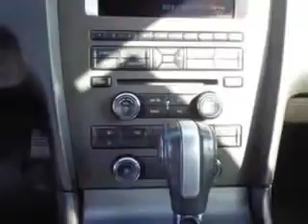2013 Ford Mustang Cadillac of Fayetteville Fayetteville, NC 28303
Ford Mustang Imagine driving this  Blue   Ford Mustang Coupe, equipped with a 6 Cylinder engine.
MILES: 31,451
VIN:1ZVBP8AMXD5241722

Cadillac of Fayetteville
1637 Skibo Rd